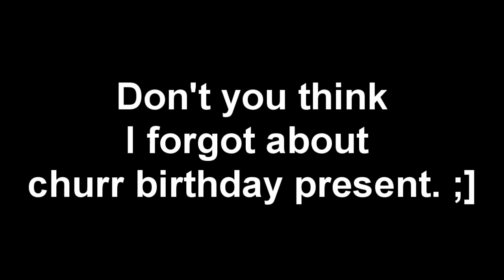Jun 11 "GRAY DAY!!!"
School OUT! Loses track of time. Hanging with Shannon. She Graduated! I scared an old lady! Pissed that Shannon got a "Certificate of Appreciation". WTF. Summer has been VERY eventful, just haven't accomplished or worked towards any goals. QUESTIONS ARE HARD. lol. My Question(s)/Options: A) What is the most AWKWARD sexual encounter you've ever had. (Keep it PG-13. lol)
Option B: How did your parents react when you told them you were gay? Did the have a negative or positive reaction?